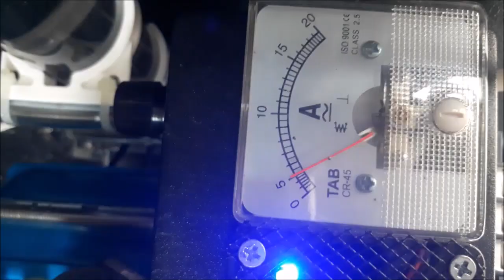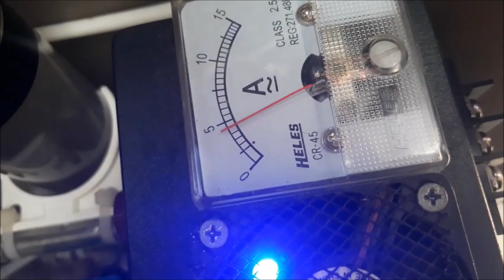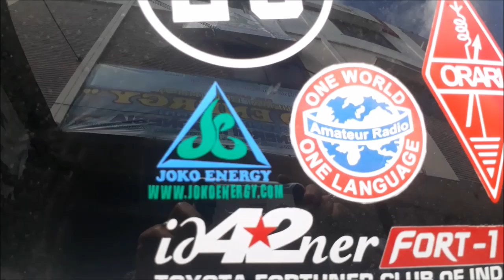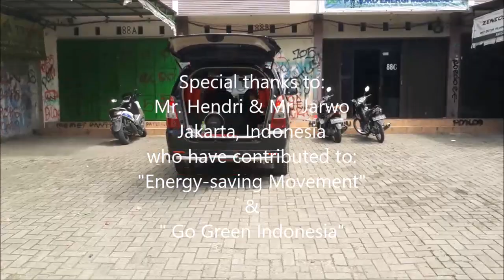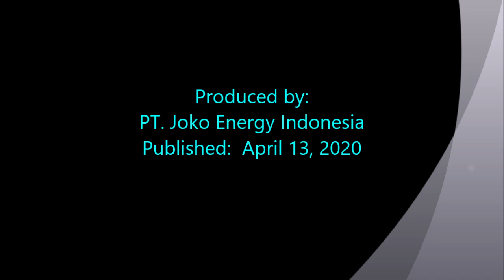Review Toyota all new Fortuner 2016 & 2013 after 2 & 4 years use Joko Energy's HHO fuel saver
Joko Energy’s fuel saver on these Toyota all new Fortuner 2016 & Toyota Fortuner 2013 using HHO reactor which decompose water (H2O) into HHO or oxyhydrogen gas.

Penghemat bbm "Joko Energy" yang dipasang pada Toyota all new Fortuner 2016 & Toyota Fortuner 2013 ini menggunakan reaktor HHO yang menguraikan air (H2O) menjadi gas HHO atau OxyHydrogen.